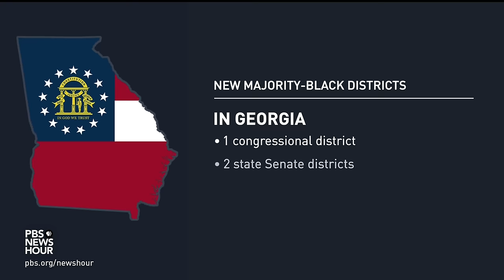How challenges to the Voting Rights Act could reshape the political landscape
Legal challenges surrounding voting rights in multiple states could alter the nation’s political landscape ahead of the 2024 elections. Georgia is redrawing its congressional maps after a judge ruled current maps dilute the power of Black voters. And another ruling could roll back decades of enforcement that protected minority representation. Laura Barrón-López discussed more with Janai Nelson.